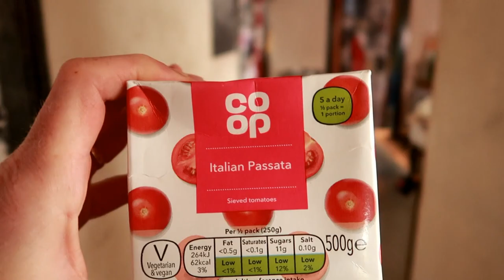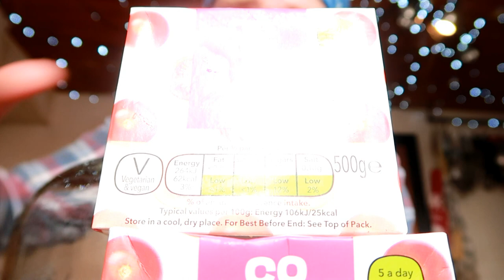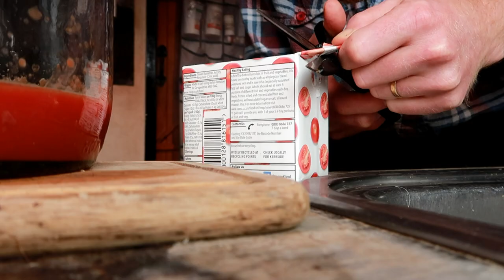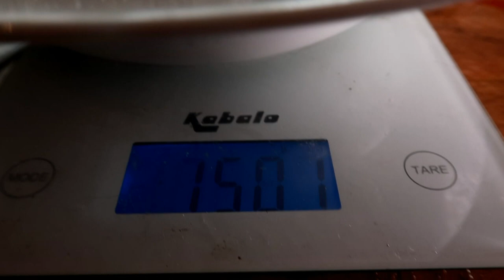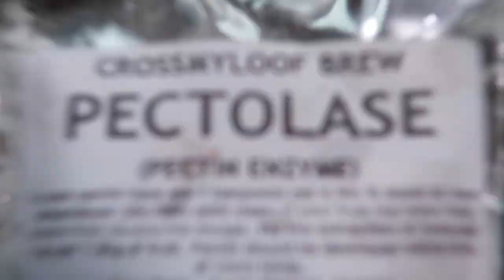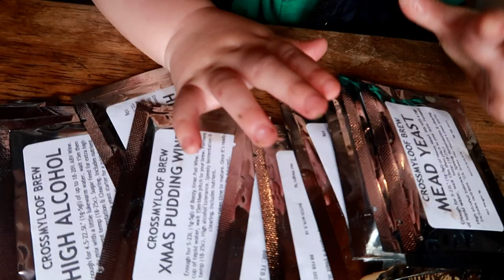Passata - Tomato Wine Recipe!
This is a brilliant store cupboard recipe for tomato wine!

↓↓↓↓↓ “SHOW MORE” ↓↓↓↓↓

Passata creates a fantastic substitute for fresh tomato wine!

Wine making starter kit
Wine yeast, 500g
Glass demijohn, 4.5 litre
His & hers hunting knives
Lightweight wading trousers
GoPro camera for underwater and action shots

ABOUT US:
Happy Homestead, a place where every day is happy.

We are James, Dee & baby Ron, a family who run a smallholding on a small island of Eday, Orkney, UK. Eday is a beautiful island based off the North coast of Scotland, UK and is gnarled and battered by the strong waves and winds of the North Sea.

We are interested in permaculture, cold-climate gardening, we keep chickens, quail and ducks, enjoy fishing, hunting and making a lot of weird and interesting homebrew (James is the weird homemade wine guy!).

We are creating a cleaner, healthier and less complicated life for us, our two hyperactive dogs and our growing family.  We are becoming more self-sufficient and eco-friendly daily.

We hope you join our adventure, enjoy our blog articles and regular YouTube videos.

Sincerely,

James & Dee